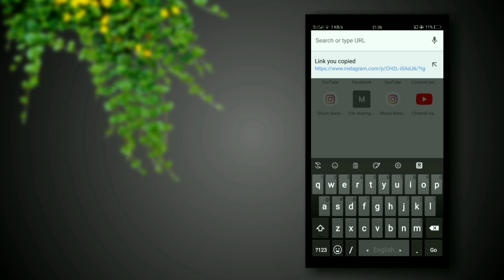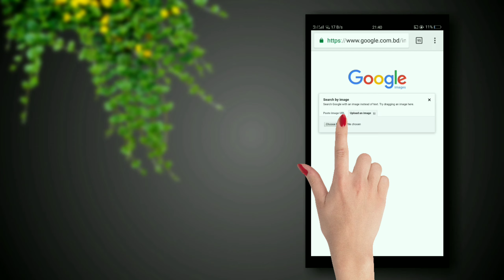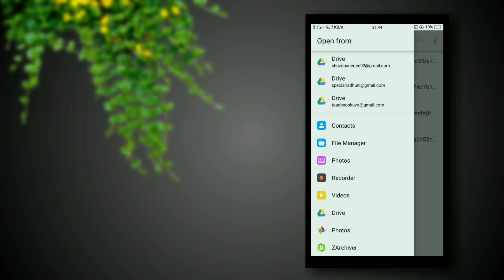How to use google image option in bangla | Find out everything about unknown photos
ধন্যবাদ